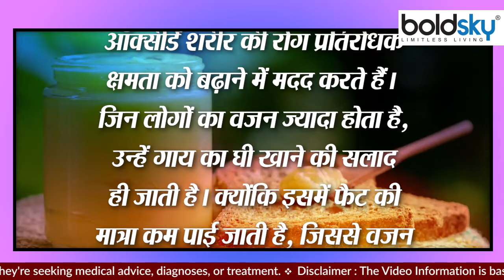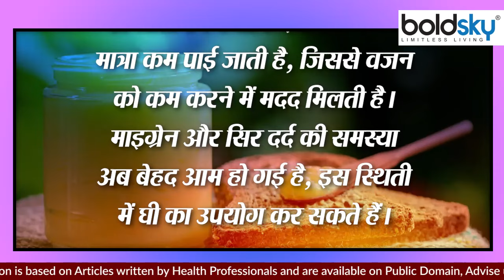गाय का घी खाने के फायदे | गाय का घी खाने से क्या होता है | Boldsky *Health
घी को स्वास्थ्य के लिए बेहद फायदेमंद माना जाता है। प्राचीन काल से ही खाने से लेकर चेहरे की सुंदरता बढ़ाने तक के लिए घी का सेवन किया जाता है। ऐसा कहा जा सकता है कि बीमारियों को दूर करने के लिए घी रामबाण है। यही कारण है कि वजन बढ़ाने से लेकर स्वास्थ्य संबंधी बीमारियों की रोकथाम के लिए घी का उपयोग किया जाता है। इसलिए आज हम आपको बताएंगे कि गाय के घी से आप कैसे बिमारियों से बच सकते है तो चलिए बताते हैं इसके फायदे.

Ghee is a panacea to cure diseases. This is the reason why ghee is used for the prevention of health related diseases ranging from weight gain. That's why today we will tell you how you can avoid diseases with cow's ghee, so let's tell its benefits.